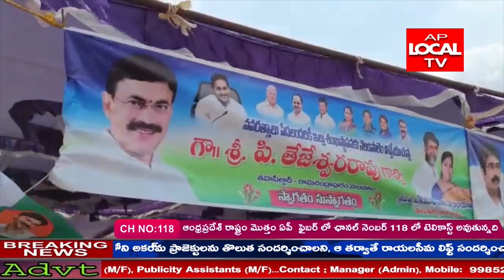తూర్పుగోదావరి జిల్లా వెలంపాలెం గ్రామ సమీపంలో జగనన్న ఇళ్ల నిర్మాణానికి ఘనంగా శంకుస్థాపన.